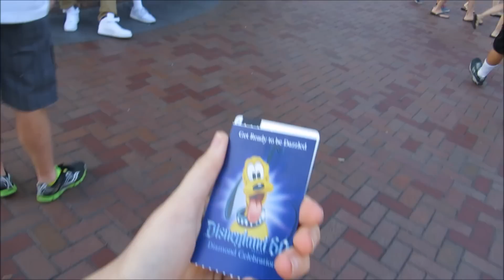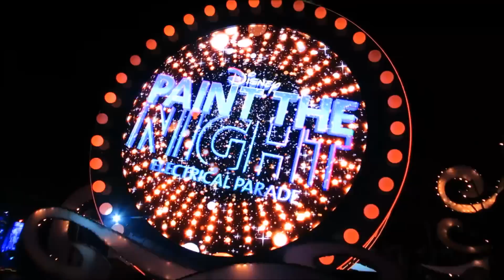Paint the Night & Disneyland Forever! 6-10-15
Went to the park for specifically these shows! I just love this parade so much that I had to film the whole thing.